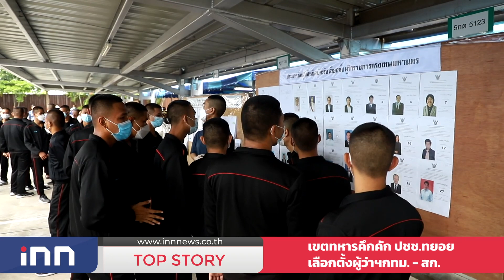เขตทหารคึกคัก ปชช.ทยอยเลือกตั้งผู้ว่าฯกทม. - สก.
การเลือกตั้งผู้ว่าราชการกรุงเทพมหานคร (กทม.) และสมาชิกสภากรุงเทพมหานคร (ส.ก.) ปีนี้ นับเป็นการเลือกตั้งครั้งแรกในรอบ 9 และ 10 ปี ของชาวกรุงเทพฯ โดยเริ่มเปิดหีบลงคะแนน ตั้งแต่เวลา 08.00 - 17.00 น. ซึ่งทั้ง 50 สำนักงานเขต ได้มีการเตรียมสถานที่จัดหน่วยเลือกตั้งรวม 6,817 หน่วย